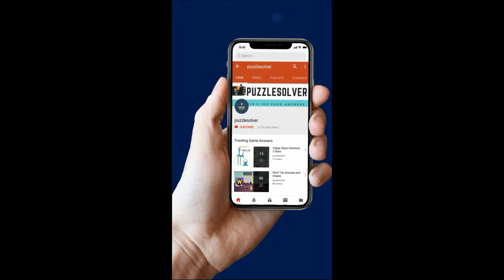Amaze Level 516 Walkthrough